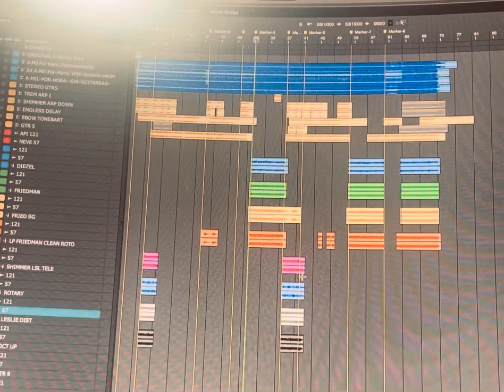Sesión de guitarras de A MIL X HORA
Mostrando un poco de la sesión de guitarras que hice para LINDA para el sencillo que acaba de salir !!!